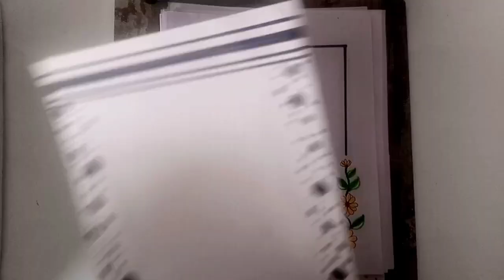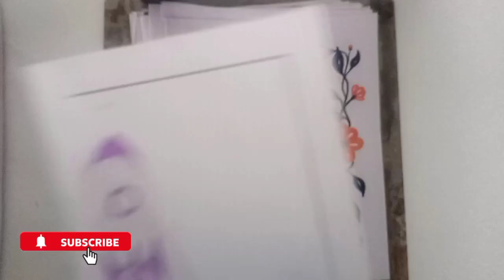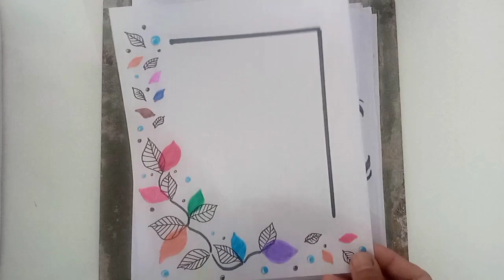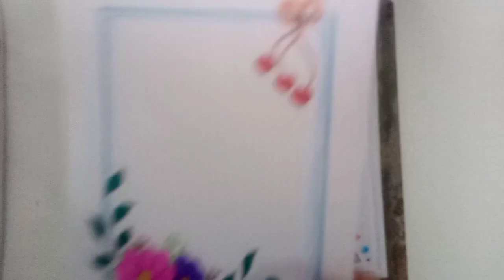Simple creative border design for project work,drawing for page decoration, front page ideas.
akr
drawing
border design
easy drawing

decorative project file
project file
front page

page decoration ideas
project designs
diy

easy file decoration
project file decoration with flowers
project file decoration idea for school
how to decorate project in chart paper
how to decorate project file first page
practical file cover design
flowers crafts
assignment file decoration ideas
assignment file
ファイル装飾のアイデア

文件装饰理念
फ़ाइल सजावट विचार
ideeën voor bestandsdecoratie
decoration ideas
border designs

simple design
project design
project work designs
designs
front page designs
Ֆայլերի ձևավորման գաղափարներ
chart paper design
assignment paper design
simple border design for project work
chart making video
creative art
principal of social group work
page border
flowers how to make
cover page
practical khata decoration ideas
history file decoration design
history paper border design
history project border design
history project file decoration
chemistry assignment page decoration
how to decorate chemistry file

how to draw front page easy
how to draw cover pag
front page design ideas
cover page design ideas
physics cover page designs
history file border decoration
project paper
border desigh for history project
border designs for biology project

maths book front page
maths book coverpage
simple cover page drawings
maths project file decoration
cover page for maths project
mathematics cover page drawing
cover page drawing tutorial
maths front page decoration
mathematics cover page idea
बोर्डर डिजाइन
decorative history project file

border design 2020
easy designs
heading and title
border design for biology project
english project design
title page
ideas for project
school project
creative heading and title
assignment design
diy paper design
front cover page
social studies project work
english project design ideas
project file making
folder decoration ideas
folder making
file making
decorative cover page design

paper work
project file front page decoration ideas
how to make attractive cover page design
holiday home work cover page design
how to write cursive handwriting
holiday homework project file cover page design
step by step tutorial
how to decorate cover file
unique project file decoration ideas

front page decoration using unique design flower
file decoration ideas for school and college
diy notebook cover design
innovative file decoration ideas
unique flower making
project file cover design
cover page design drawing
card design drawing
paper art decoration
project files design
project files decoration ideas
project files covers decorations
paper files cover decoration ideas
term results file decoration
assignment files covers decorations
results file decoration ideas
summer pack files covers decorations
simple files covers decorations idea
assignment khatar front page design
practical khatar cover page design
cover page decoration ideas
paper border
cover page decoration
notebook decoration ideas
practical khata decoration

project design in easy
assignment paper designs
how to decor front page
front page for school project
wall decor

holiday homework cover page design
notebook decoration
first page design for project
diary decorations idea

how to make file cover design
cover page design for assignment
front page file decoration idea
borders for project
file kaise bnaye
easy file decoration idea#artideas creativeideas diy ferjanaartacademy file cover#colorfulactivity